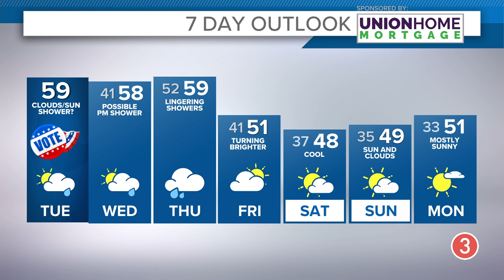Tuesday's extended Cleveland weather forecast: Mix of sun and clouds today in Northeast Ohio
Cleveland weather forecast for Tuesday, November 7, 2023.

Heading to the polls today? Mother Nature is cooperating on this election day...

The winds have calmed from yesterday as your Cleveland weather forecast shows today's conditions will be quiet with a mix of sun and clouds.

Temperatures will be in the mid to upper 50s -- and it's a trend that will continue.

“Highs close to 60 for the next few days here, so we’ll take it," says 3News meteorologist Hollie Strano.

Cooler air returns by the weekend.

TODAY (ELECTION DAY): Mix of sun and clouds. Mid to upper 50s.

WEDNESDAY: Possible p.m. shower. Upper 50s

THURSDAY:  Rain lingers, otherwise cloudy.  50s